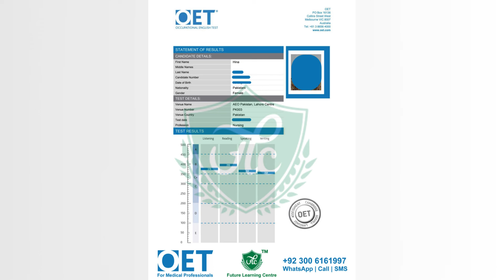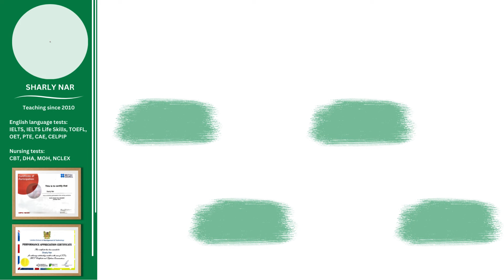OET Success Story! I PASSED OET + JOB IN 𝙎𝘾𝙊𝙏𝙇𝘼𝙉𝘿 - HER JOURNEY I OET With Sir Sharly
Welcome to another inspiring success story! In this video, we share the incredible journey of a nurse who successfully passed the Occupational English Test (OET) and landed her dream job in Scotland. Join us as she details her preparation strategies, study resources, and the support she received from Sir Sharly.

In This Video, You'll Learn:

Effective study tips for passing the OET
Recommended resources and materials for OET preparation
Insightful advice on balancing work and study
The process of applying for nursing jobs in Scotland
Personal experiences and challenges faced during the journey
Resources Mentioned:

Future Learning Centre for IELTS, OET, and other English courses